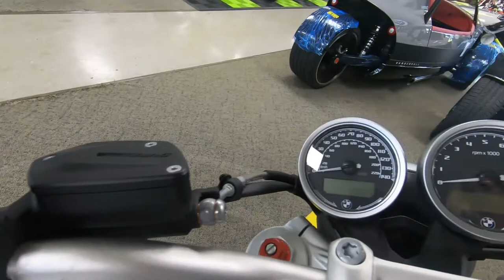2021 BMW RnineT - Used Motorcycle For Sale - Milwaukee, WI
Please visit Southeast Sales Powersports to view this Used Aluminum 2021 BMW RnineT for sale in Milwaukee, Wisconsin.

Stock# E03047

Description:
This 2021 BMW RnineT is for sale at Southeast Sales located in Milwaukee, Wisconsin.